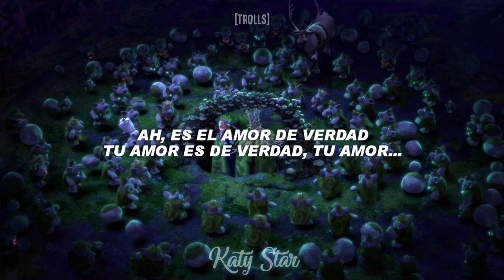Reparaciones - Trolls (Frozen: Una Aventura Congelada) | {Letra}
Película: Frozen: Una Aventura Congelada

Interprete: Bulda (Lola Delgado), Olaf (David Filio), Reverendo Troll (Carlos del Campo), Trolls (Gisella Ramírez, Hector Moreno, Ivanna Michelle Corona, Jose Juan Hernández, Mariana Flores Nuñez,. )

{Letra}

[Bulda]
¿Qué te asusta, linda?
¿Qué te impide amar a este hombre?
¿Será lo torpe de su andar?

[Troll hombre]
¿O qué escupe al charlar?

[Troll mujer]
¿O la forma tan extraña de sus pies?

[Troll hombre2]
Al parecer, se baña bien
Y aunque huele un poco raro

[Bulda & Troll hombre]
No hay otro más sensible y tan dulce como él

Requiere algunas reparaciones
Tiene fallas tal vez

[Trolls]
Es raro su cerebro, su amigo es un reno
No es una conducta natural

Requiere algunas reparaciones
Pero es seguro que...
Es posible repararlo con solo un poco de amor

[Kristoff]
¿Podemos dejar de hablar de esto?
Tenemos un serio y raro problema, ¿sí?

[Bulda]
¡De acuerdo!
Cuentame, linda...

Es que un sustín lo hará correr

[Troll hombre]
O que sociable no va ser

[Troll niño]
O que prefiere hacer pipí al exterior

[Troll hombre]
O no te entra en la cabeza
Que su pelo es de princesa

[Trolls]
O que disimula sus virtudes, tantas son

Requiere algunas reparaciones
Y tiene un piojo o dos
Si vive aislado es algo claro
Necesita abrazos con desición

Requiere algunas reparaciones
Y hay una solución...
El modo ideal de repararlo
Es logrando su unión

[Kristoff]
¡Basta, basta, basta!
¿Quieren oírme?
Ella ya está comprometida
¿Entienden?

[Troll hombre]
Ella requiere reparaciones
Algo muy menor
Su compromiso no es arreglo fijo

[Niño troll]
Y además no hay anillo ahí

[Trolls]
Ella requiere reparaciones
Confusa ella está
Quita al novio del camino y ya
Arreglado quedará

[Bulda]
No decimos que lo cambies
No es fácil hacerlo así
Pero es tan fuerte el amor
Que puede transformar

No decides bien sintiendo angustia o temor
Mas si derramas el amor (si derramas el amor)

¡Provocas lo mejor!
¡Amar te hará mejor!

[Trolls]
Todos necesitan reparaciones
Eso es la verdad

Padre, hermana, hermano

[Trolls]
Unidos todos hay que apoyarnos y ayudar

Todos nesecitan reparaciones
Mas hay que decidir

[Olaf]
La reparación perfecta
Del que debe repararse es...

[Trolls]
Ah, es el amor de verdad
Tu amor es de verdad (tu amor)
Tu amor...

Tu amor...

[Reverendo Troll]
Ahora Anna
¿Aceptas a Kristoff como tu troll legítimo?

[Anna]
¿Que yo qué?

[Reverendo Troll]
¡Es una boda!